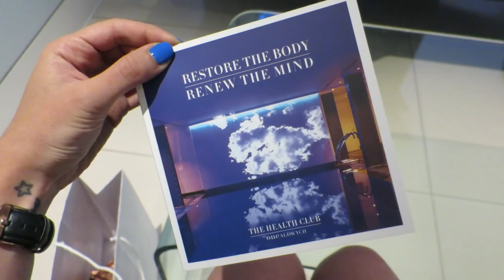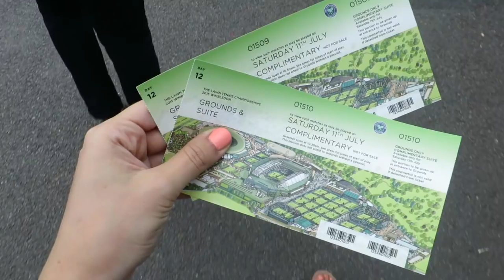Weekly Vlog: Finally at Wimbledon! | Lily Pebbles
This week I caught up with some lovely bloggers at a Charlotte Tilbury event and I finally made it to Wimbledon!!!

STUFF IN THIS VIDEO:
Clinique Poppy Pop Lipstick

Topshop Dress

CAMERA USED:
Canon 600d

Canon S120

Lily Pebbles
Gleam Digital
96 Leonard St,
London,
EC2A 4RH